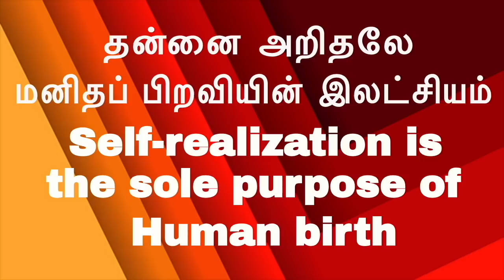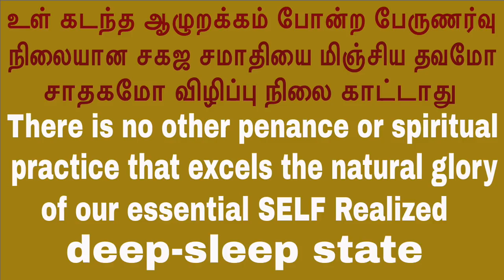உள் கடந்த ஆழுறக்கம் போன்ற பேருணர்வு நிலையான சகஜ சமாதியை மிஞ்சிய தவமோ சாதகமோ விழிப்பு நிலை காட்டாது